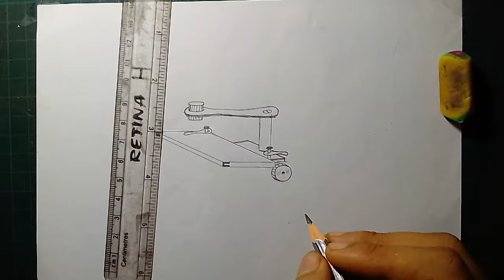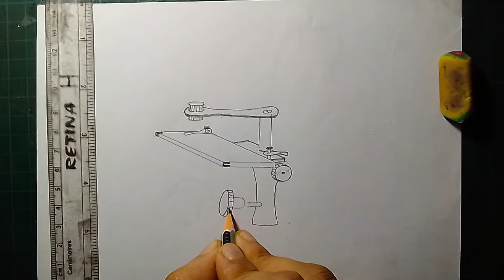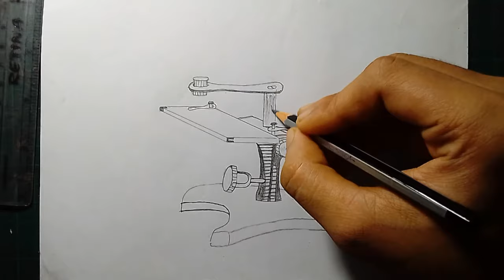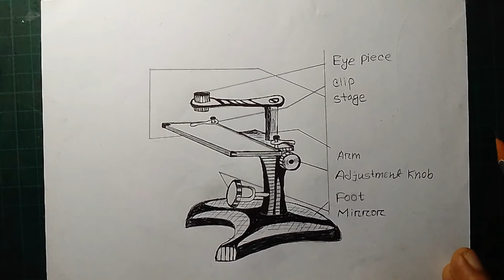Simple Microscope structure step by step with new outlook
Take a look at the important information below about the video
This video will be very useful for those who can't draw diagrams easily.From this video you can understand how to start drawing.If you practice 2-3 times, I hope you can write it without looking at any practical test.

😎If you like the video, press the like button,  and don't forget to subscribe to stay with.If you want to see the next video on the subject, please let us know in the comment box, thank you.